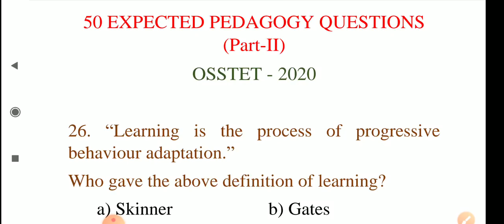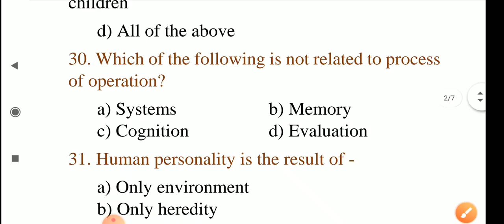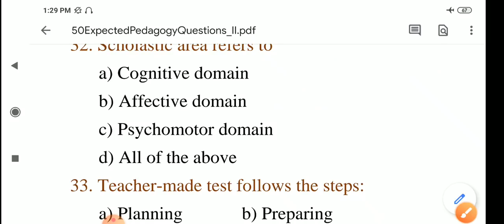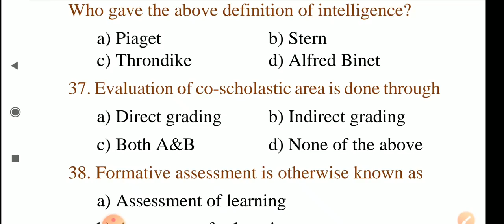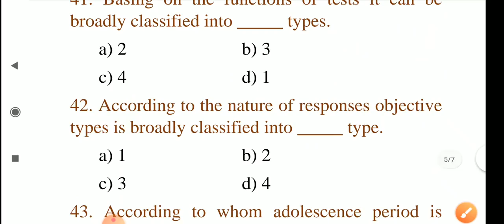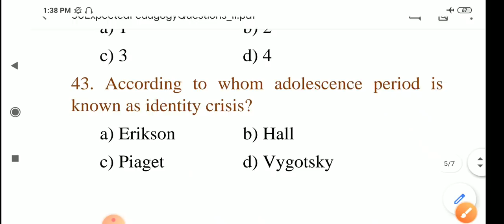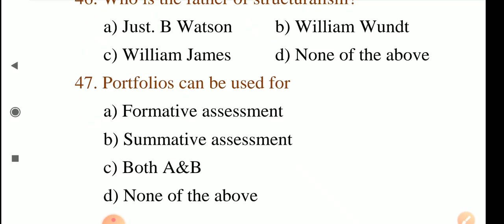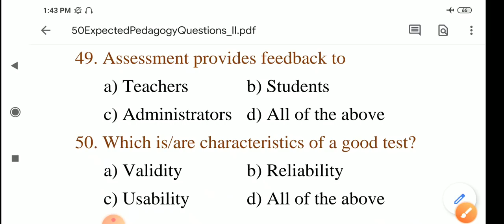50 expected pedagogy questions part-2||osstet exam 2020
In this video I have discussed the rest 25 very important pedagogy expected questions for the upcoming osstet exam bseodisha 2020.